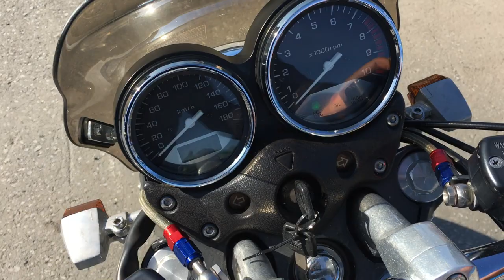B9340 HONDA X4 TYPE LD